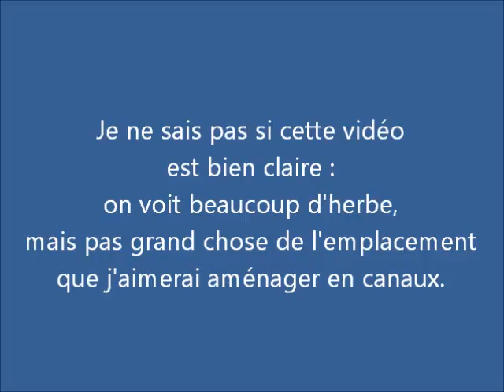48 - Projet d'aménagement de la source et canaux d'irrigation - 27/06/2016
Projet d'aménagement de la source pour mettre un seau dessous, et de création de canaux d'irrigation parcourant le terrain.

Tout faire soi-même.